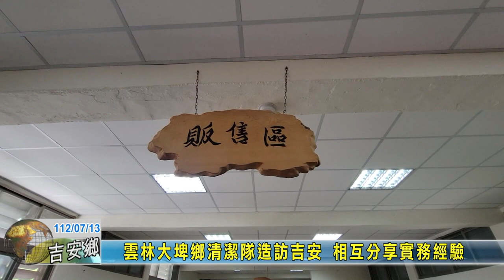20230713 03 雲林大埤鄉清潔隊造訪吉安 相互分享實務經驗